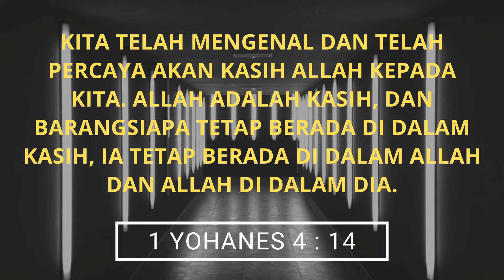LEBIH DARI PEMENANG PART 2 | PS DION - SUARA GEMBALA | 21 JULI 2021